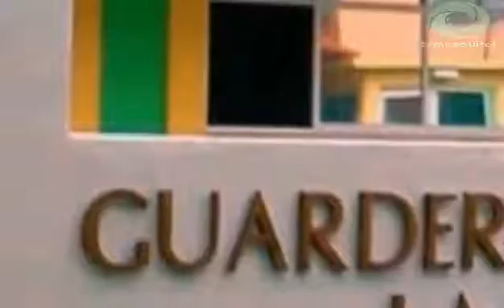IMSS pospone reapertura de guarderías hasta el próximo 20 de julio.